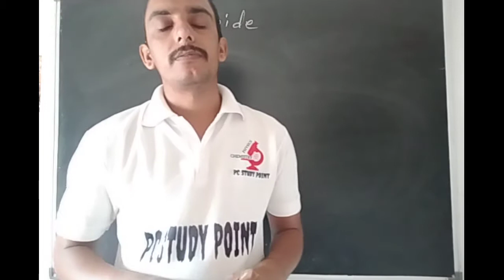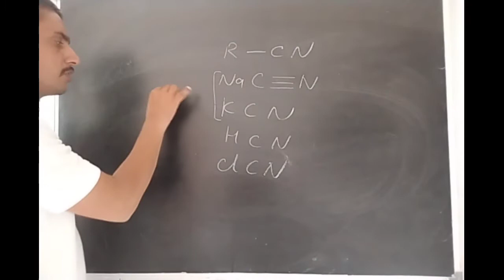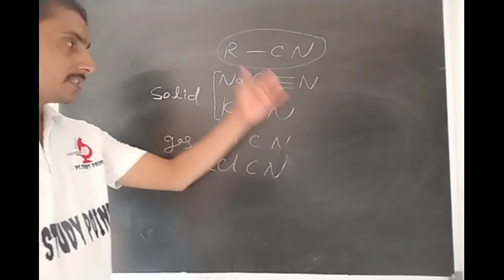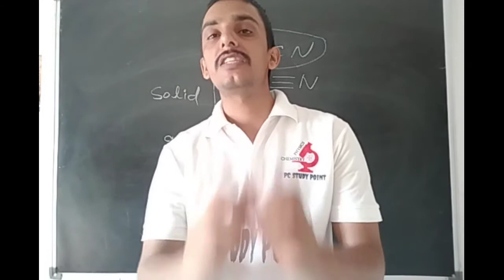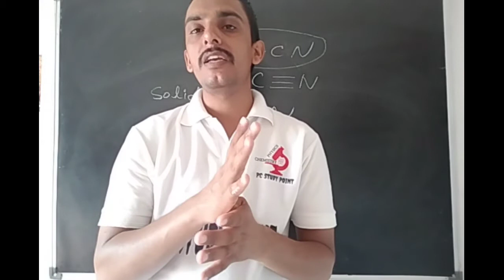साइनाइड/ दुनिया के सबसे खतरनाक ज़हर Cyanide की दिलचस्प बातें, क्या सभी साइनाइड जहरीले होते हैं,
Cyanide poison,
दुनिया के सबसे खतरनाक ज़हर Cyanide की दिलचस्प बातें,
Most dangerous poison,
क्या है सायनाइड - What is Cyanide,
cyanide full information in Hindi,
Why Cyanide Causes Instant Death,
Cyanide Poisoning, Elementary Chemistry,
साइनाइड: क्या साइनाइड से तुरंत मौत हो जाती है?क्या सभी साइनाइड जहरीले होते हैं,
cyanide poison testing types physical state harmful quantity सायनाइड जहर स्वाद हानिकारक मात्रा,
Cyanide के बारे में कही जाने वाली ये बात क्या वास्तव में सच है
What Is The Deadliest Substance On Earth? Toxicity Comparison,